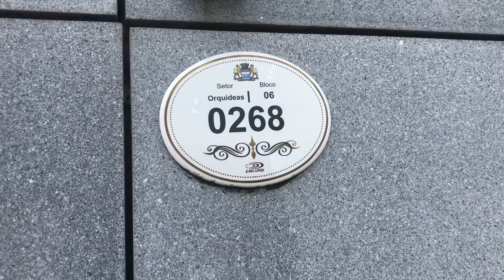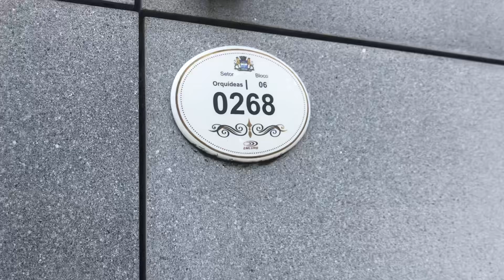Jovem Dançarino Do Grupo Os Neiffs